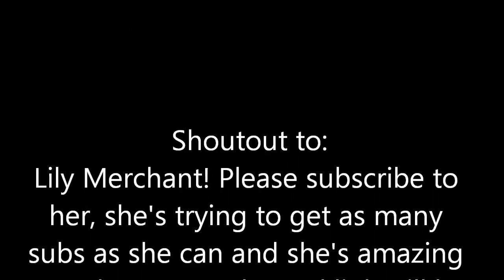Mackenzie- thanking fans for buying her album!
Congrats Kenz! You're amazing ♥